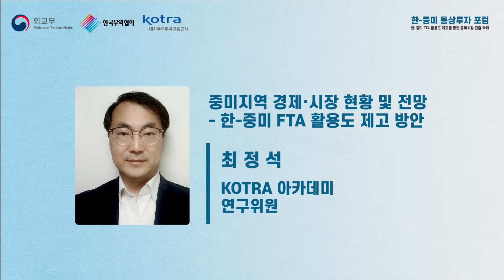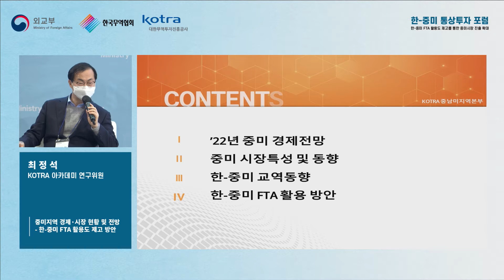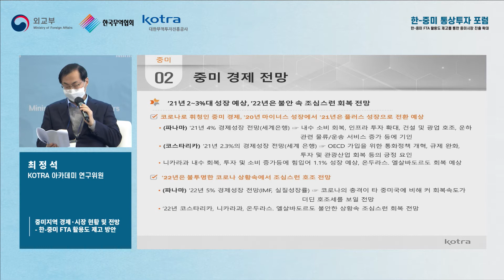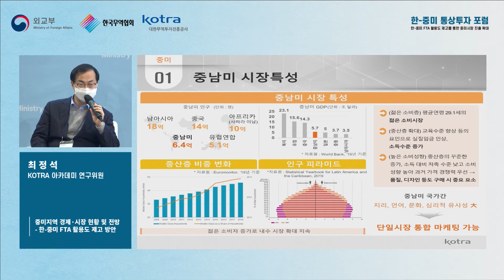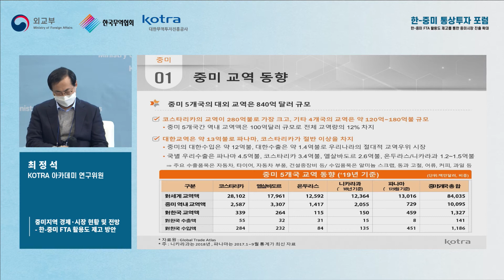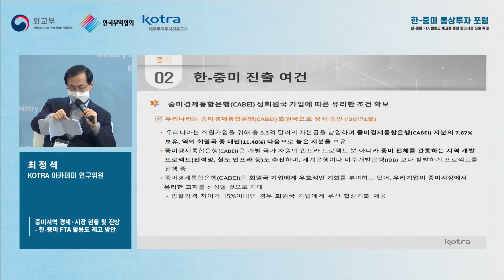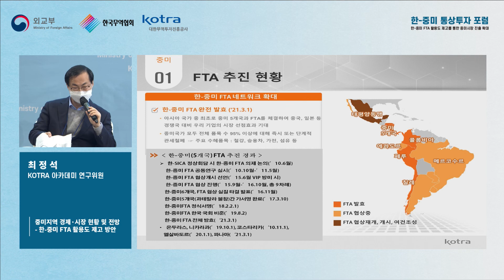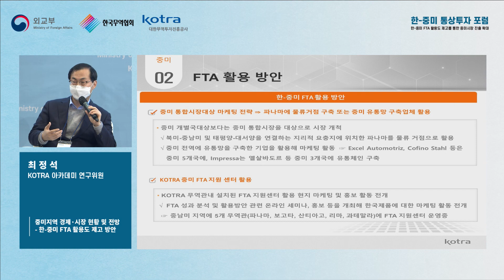중미지역 경제·시장 현황 및 전망 - 한-중미FTA 활용도 제고 방안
_KOTRA 아카데미 최정석 연구위원